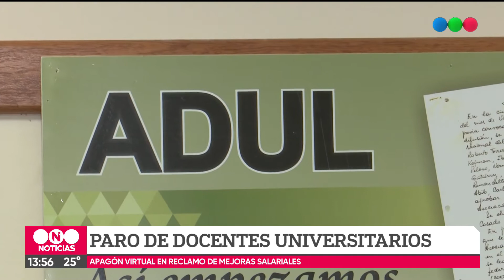Docentes universitarios inician un paro de 48 horas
"No queremos seguir perdiendo poder adquisitivo", argumentó Oscar Vallejos, de ADUL.